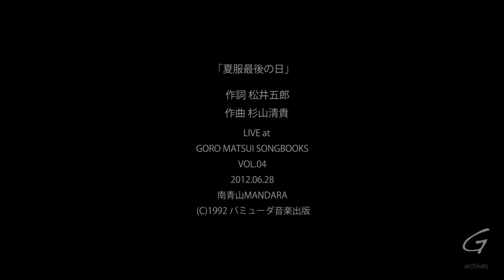夏服最後の日 / 杉山清貴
「夏服最後の日」

作曲 杉山清貴
歌　杉山清貴

LIVE at
GORO MATSUI SONGBOOKS
VOL.04
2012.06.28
南青山MANDARA

ⓒ1992 バミューダ音楽出版